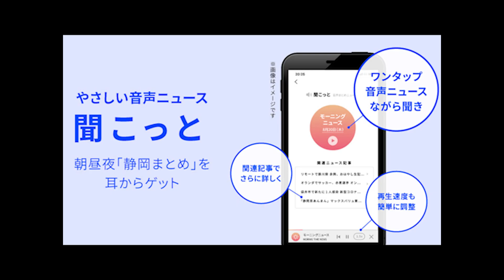音声配信＝今川、家康、駿府、そして静岡 静岡市歴史博物館グランドオープン 当日の様子を記者が現地からリポート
静岡市歴史博物館が１月１３日、グランドオープンしました。「静岡発展のキーマン」徳川家康や、駿府の町の基礎を築いた今川氏にまつわる資料などを展示し、静岡の歴史文化を発信します。一般公開が始まった博物館の近くから、館内を取材した静岡新聞社編集局未来戦略チームの記者２人がリポートします。
※屋外での録音のため時折、音声の乱れがあります。

◆「あなたの静岡新聞」をより便利に生かせるスマートフォンアプリ（無料）。音声ニュース〈聞こっと〉、プッシュ通知などオリジナルコンテンツ・機能も。ダウンロードをおすすめします！ 〈聞こっと〉はアプリでは毎日３回、朝昼夜と発信しています。